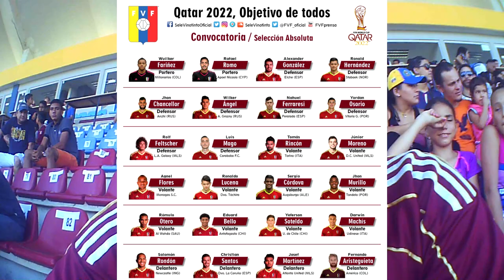¡LOS PUNTOS SE QUEDAN EN CASA! ⚽🔥 | Zulia FC vs Carabobo FC | Jornada 5 LigaFutVe | ¡¡VLOG!! ⚫🔵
Doblete de Frank Feltscher para la Remontada. Hablamos un poco de la convocatoria de la Vinotinto y un mensaje final para los "fans" de Titanes FC (Si eres sensible no veas el Vídeo) xD